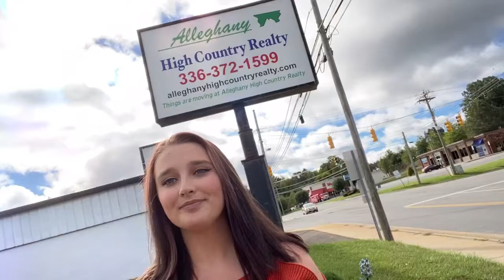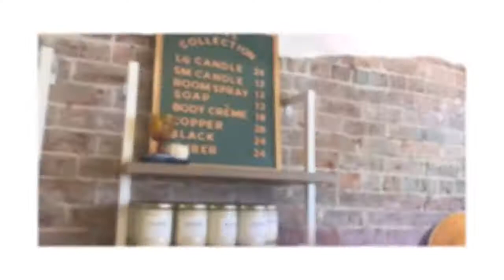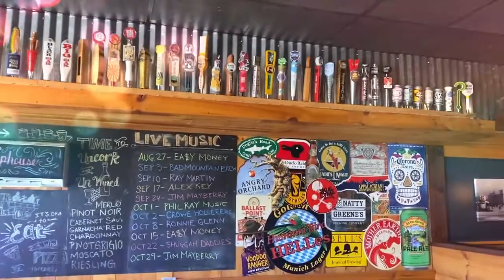A little inspiration to move to Sparta North Carolina ❤️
A little inspiration to move to Sparta, NC or Alleghany County ❤️
Thank you to all the businesses that participated In my video‼️
Such a wonderful community to be apart of!